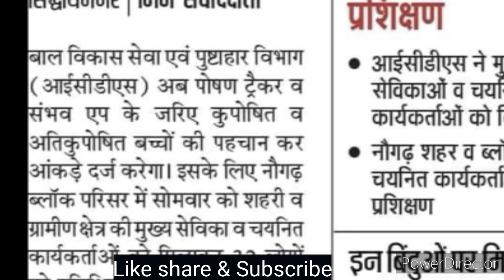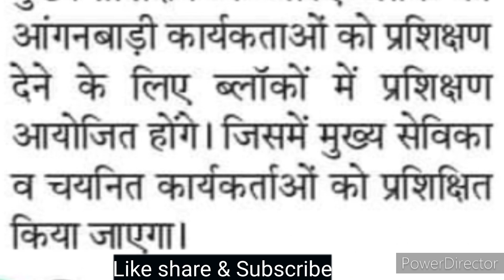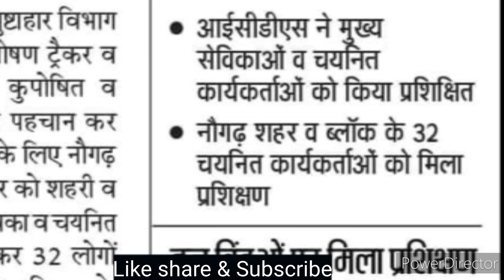आँगनवाडी़ कार्यकर्ताआओं को संभव App के बारे में प्रशिक्षित किया जाएगा ।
आँगनवाडी़ केंद्र रहेंगे बंद आदेश। माह जुलाई 2021 ।

आँगनवाडी़ Register  सैम-मैम 0-5 years children chart || सैम मैम बच्चे निकालना सीखें ।

आँगनवाडी़ रजिस्टर में सामान्य, सैम, मैम बच्चे कैसे निकालें।सामान्य,कुपोशित,गंभीर कुपोशित वजन तालिका।

आँगनवाडी़ वजन प्रोफार्मा । रजिस्टर में ये काँलम जरूर से बनाए । tech lagao anganwadi

Dry Rashan Stock रजिस्टर कैसे बनाए ?माह नवम्बर का गेहूँ चावल वितरण स्टाक रजिस्टर।

आँगनवाड़ी केन्द्र पर ड्राई राशन वितरण लाभार्थी रजिस्टर कैसे बनाएँ /

आँगनवाड़ी स्टाक रजिस्टर कैसे बनायें। ड्राई राशन वितरण स्टाक रजिस्टर।

  अक्षय तृतीया कब और क्यों

Anganwadi Me Dry Take Home Rashan Ki Online Entry Kaise Karen !Full full process || techlagao|

आँगनवाड़ी कार्य कत्रियों द्वारा बेव पोर्टल पर आनलाइन एंट्री
icdsup portal link

आई सी डी एस बाल विकास विभाग एवं पुष्टाहार विभाग

आँगनवाड़ी बहनों के लिए नई खबरें

गर्भवतीमहिला का प्रसव पिछले 60दिन के अंदर

इस वीडियो में मैंने ये बताया है कि जिस महिला का नाम ग्रृह भ्रमण से नहीं हटाया जा रहा है  तो उस महिला  का प्रसव कैसे दिखाऐंं जििससे ये बताया गय है कि महिला का प्र सव  भविष्य में नहीं हो सकता प्रसव 60
दिनों के अंदर होनी चाहिए, नीचें वीडियो देखे।

अपने फोन को शुरू से चलाएं

चावल दाल तेल के सम्बन्धमे लेटर